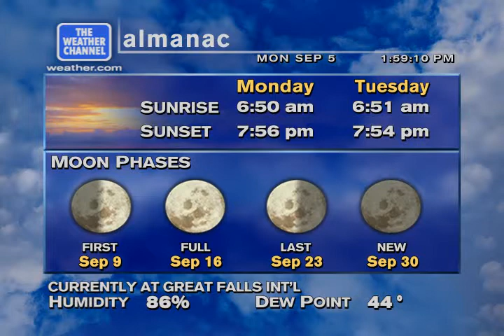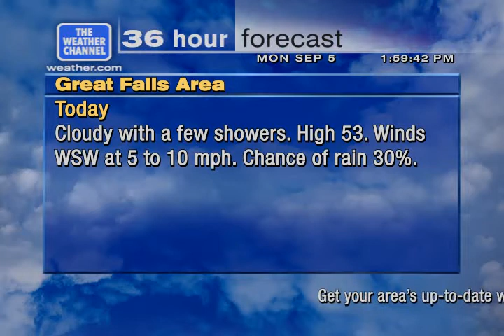Weather Star XL Local Forecast - Great Falls, MT - September 5, 2016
A local forecast on the WeatherStar XL for Great Falls, Montana this Labor Day holiday. Figured I'd try and do one for an area with little TWC footage from. :)

Song: Ryan Farish - Looking Back